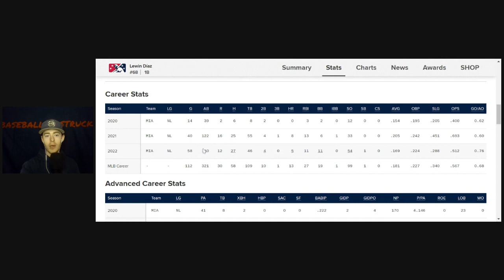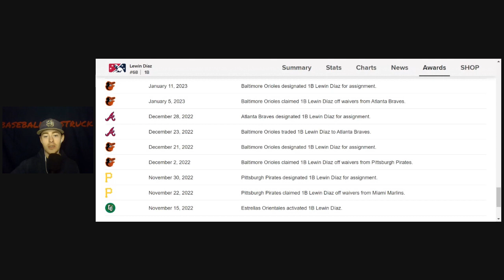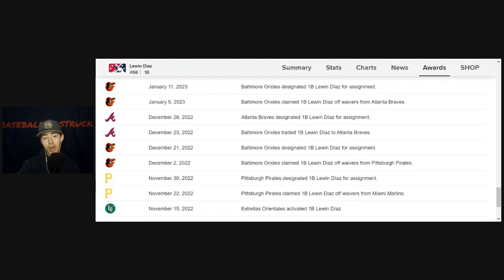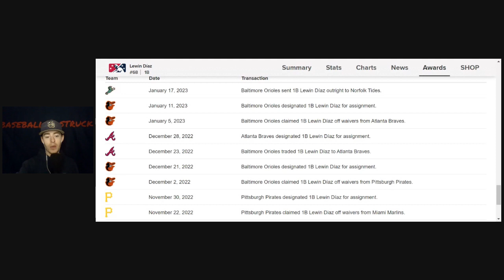This MLB Player Has Had A WILD Offseason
Hopefully Lewin Diaz sticks in Baltimore...

Use this link to get your favorite team's gear from Fanatics!